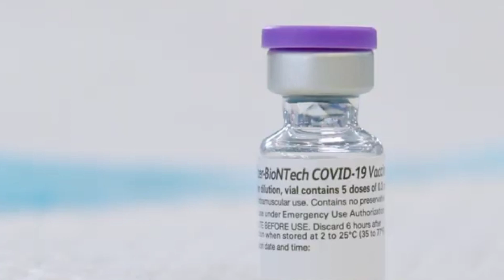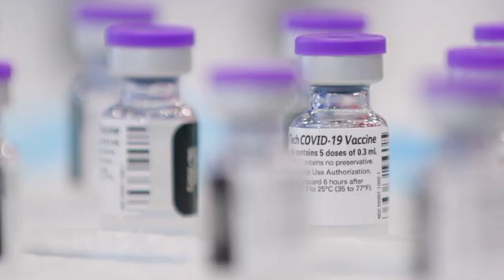कोरोनाको खोप लगाउने सम्बन्धि सरकारले महत्त्वपूर्ण सूचना निकालेको छ। हेर्न नभुल्नु होला।🙂😮😌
कोरोनाको खोप लगाउने सम्बन्धि महत्त्वपूर्ण सूचना।
यो विदियो हेर्न  कतै छुटनु त भयननि 😍😲

This video is making to give the information about vaccination program
you can fill the form.

कतै तपाईं चुट्नु त भयनानी। आजनै फर्म भर्नु होला।